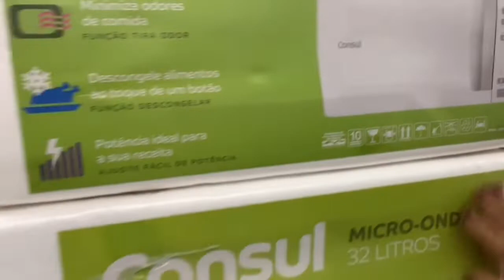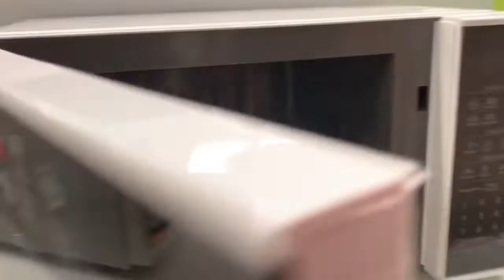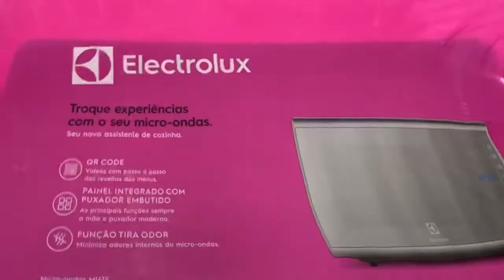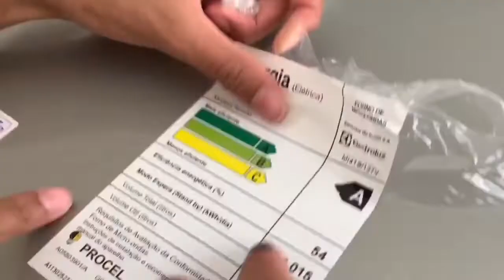VLOG: NOSSO MICROONDAS QUEIMOU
Olá meus amores ,neste vlog trago onde eu compro um microondas e cuidei de uma plantinha ,e fiz janta espero que vocês gostem .